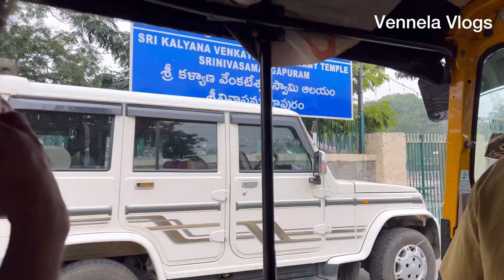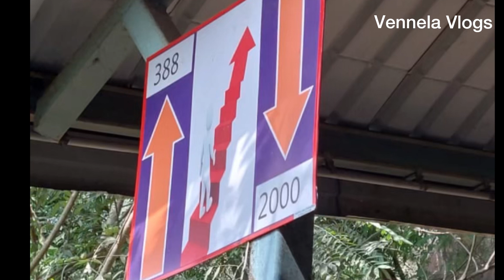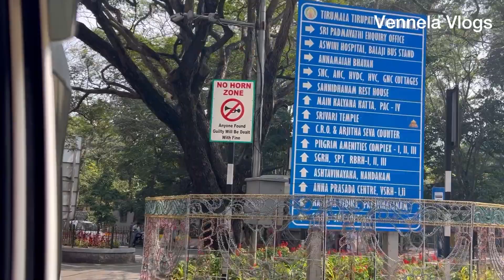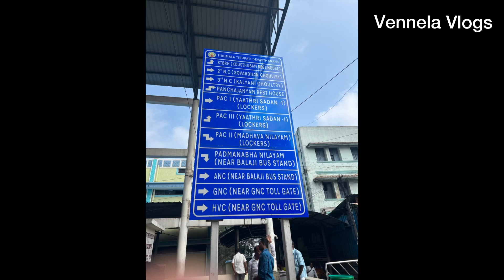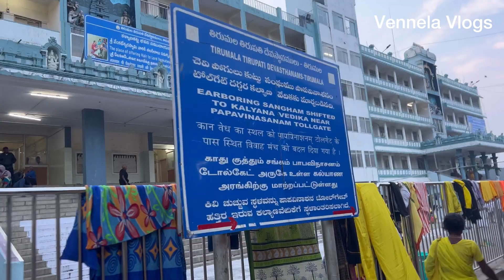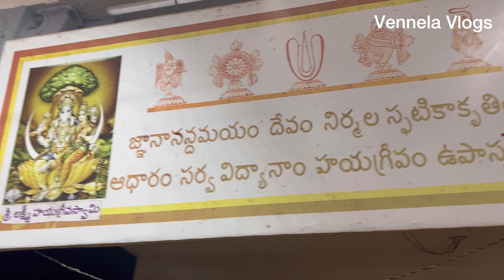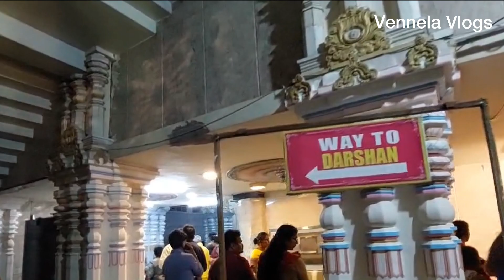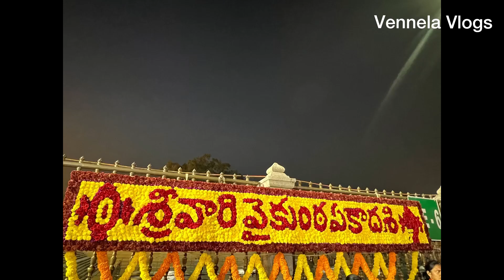Tirumala VaikuntaEkadasi🙏 tirupati teluguvlogs ​⁠#2023